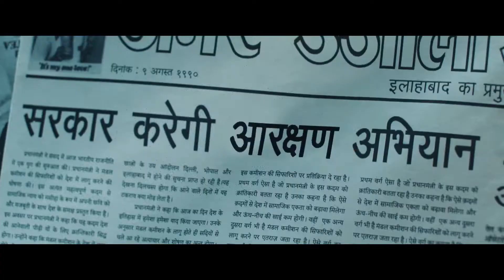HURDANG TV RELEASE ON SONY MAX PRO 1 18 JUNE SAT 8 PM